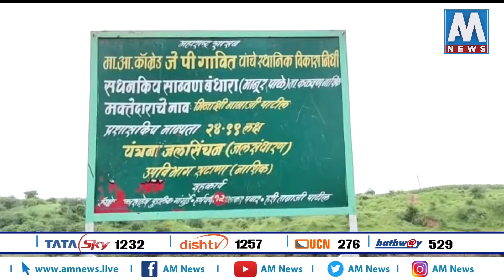'सैनिकांच्या कुटुंबीयांना जमीन देणार', बावनकुळेंचे आश्वासन । AM NEWS